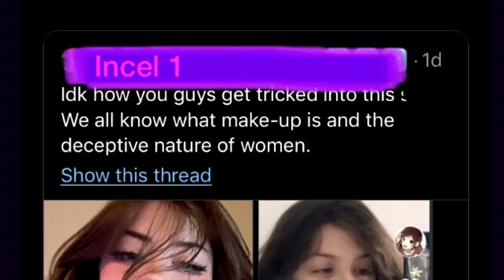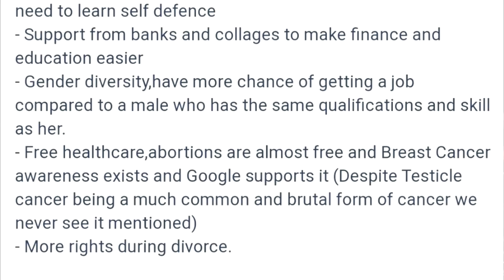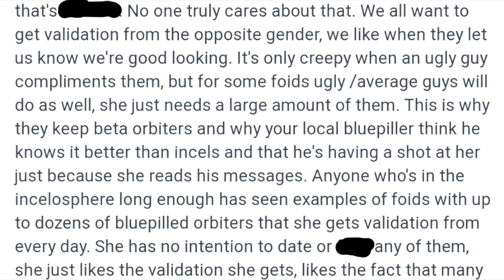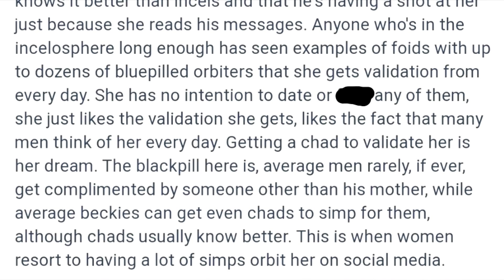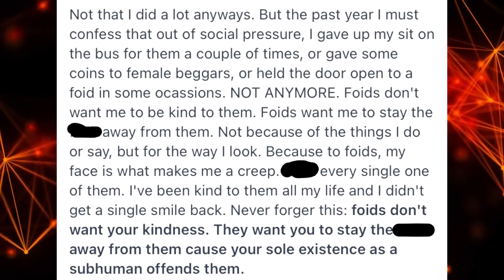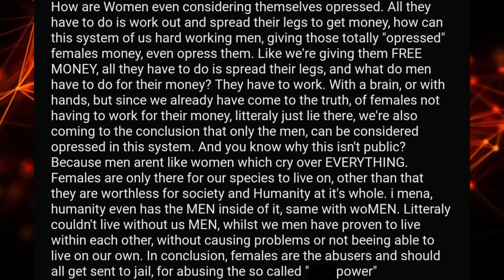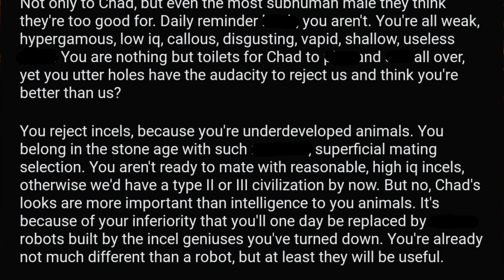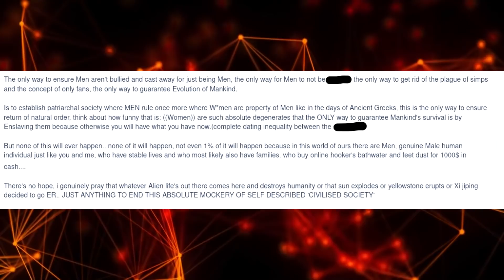r/inceltear Top Posts of All Time #49